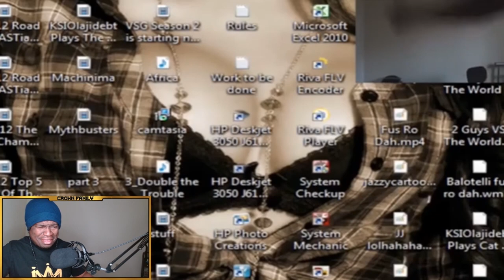KSI RAGE Moments!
Best KSI Rage Moments!
FIRST TIME WATCHING KSI Rage Compilation REACTION